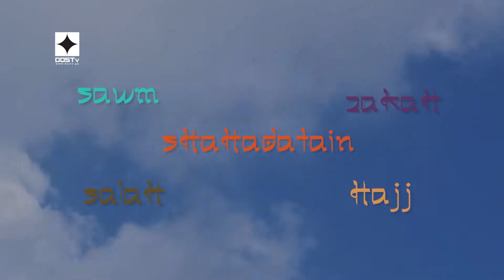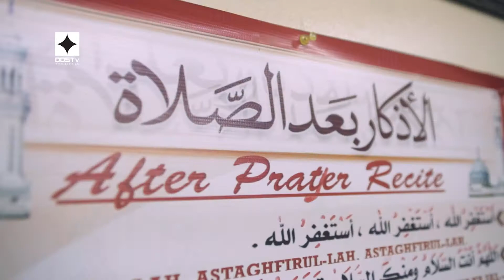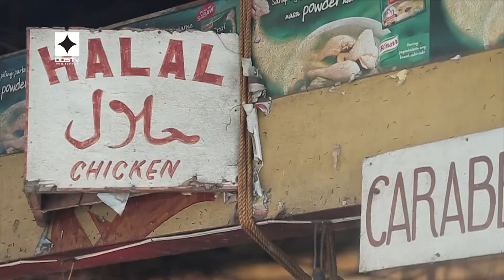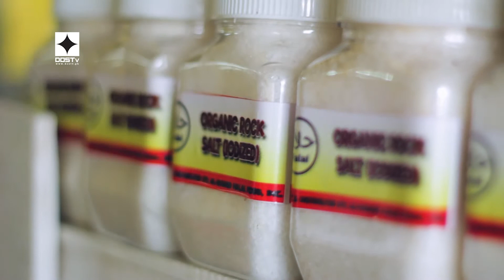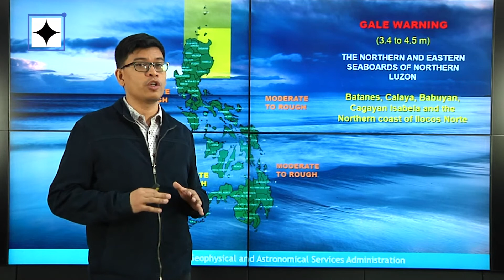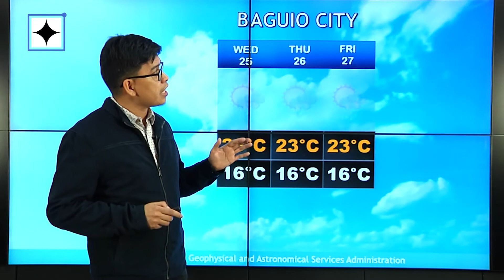DOSTv Episode 357 - SIneSiyensya, "HALAL"